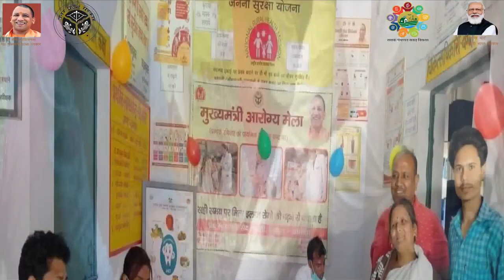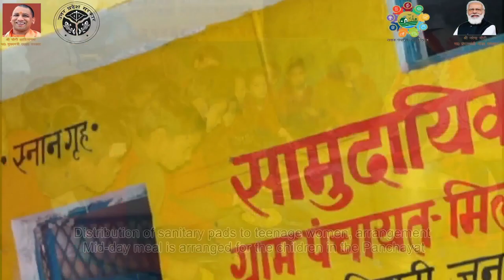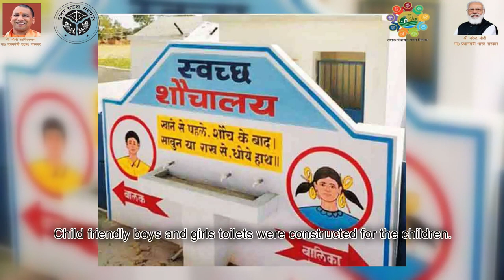Milak Amawti, Moradabad, Uttar Pradesh | Nanaji Deshmukh Sarvottam Panchayat Satat Vikas Puraskar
Hon'ble President of India Smt. Droupadi Murmu graced the National Panchayat Awards Week 2023, held from 17th to 21st April, 2023 in New Delhi to celebrate the exemplary development activities being carried out in the Panchayats across the country. Milak Amawti Gram Panchayat, Moradabad, Uttar Pradesh has worked impressively towards achieving the Nanaji Deshmukh Sarvottam Panchayat Satat Vikas Puraskar.